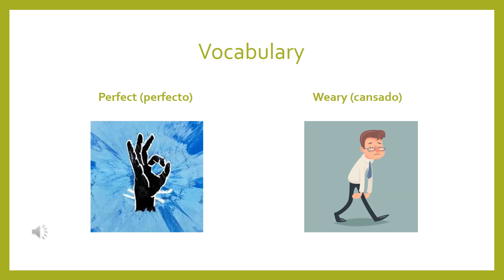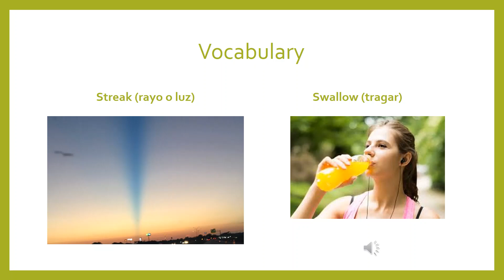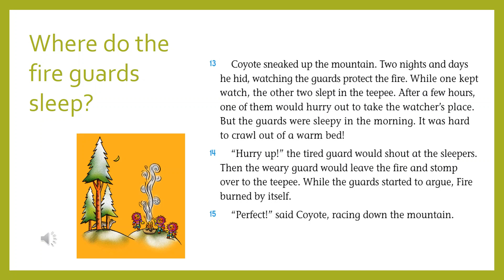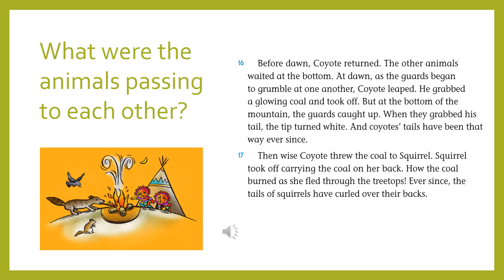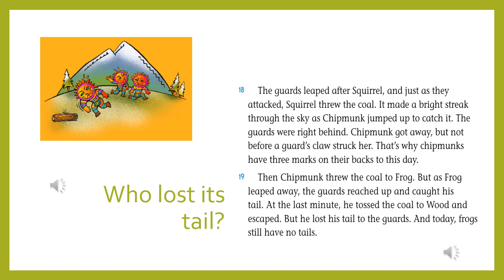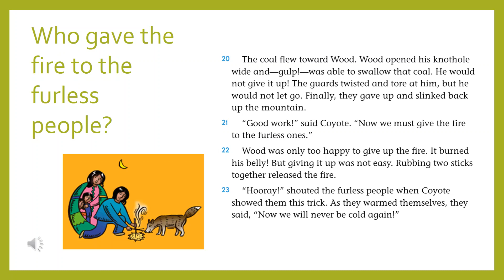Coyote and the Fire Quest Part 2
Answer the questions from the video.